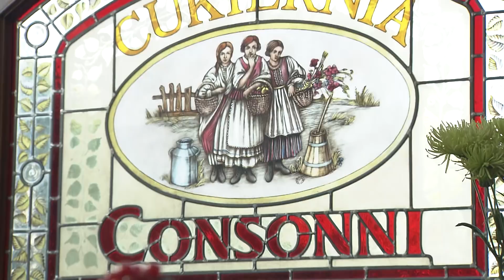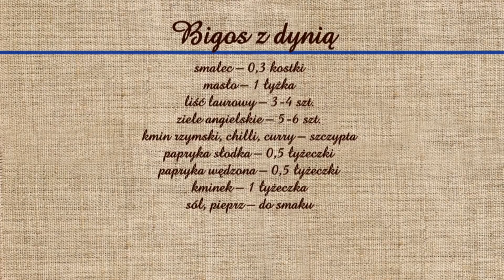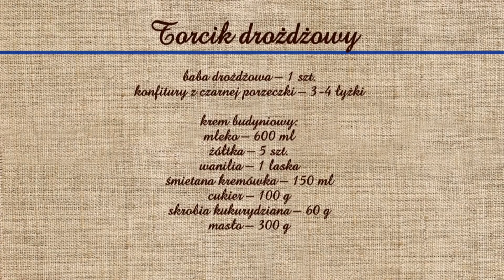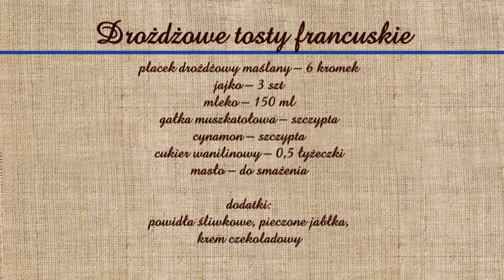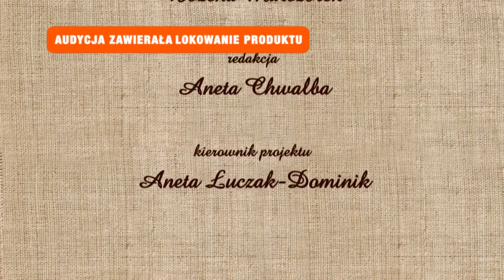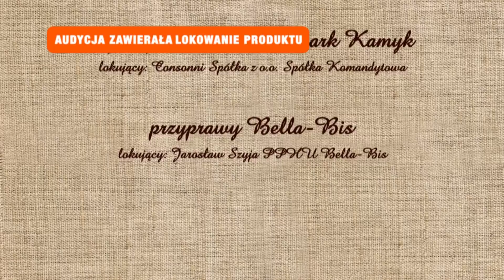Rączka gotuje: bigos z dynią, torcik z babki drożdżowej i francuskie tosty drożdżowe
Odc. 362 - Remigiusz Rączka w Kamyku przygotowuje bigos z dynią, torcik z babki drożdżowej i francuskie tosty drożdżowe. Składniki poniżej:
Bigos z dynią

dynia hokkaido – 1 szt.
kapusta kiszona – 1,5 kg
kapusta włoska – 0,5 główki
suszone podgrzybki – 40 g
śliwki wędzone – 200 g
jabłka szara reneta – 2 szt.
łopatka wieprzowa – 80 dag
kiełbasa śląska – 4 szt.
boczek wędzony – 20 dag
czerwone wino wytrawne – 1 szklanka
koncentrat pomidorowy – 2-3 łyżki
smalec – 0,3 kostki
masło – 1 łyżka
liść laurowy – 3-4 szt.
ziele angielskie – 5-6 szt.
kmin rzymski, chilli, curry – szczypta
papryka słodka – 0,5 łyżeczki
papryka wędzona – 0,5 łyżeczki
kminek – 1 łyżeczka

Torcik drożdżowy

baba drożdżowa – 1 szt.
konfitury z czarnej porzeczki – 3-4 łyżki

krem budyniowy:
wanilia – 1 laska
śmietana kremówka – 150 ml
cukier – 100 g
skrobia kukurydziana – 60 g

Drożdżowe tosty francuskie

placek drożdżowy maślany – 6 kromek
gałka muszkatołowa – szczypta
cynamon – szczypta
cukier wanilinowy – 0,5 łyżeczki
masło – do smażenia

dodatki:
powidła śliwkowe, pieczone jabłka,
krem czekoladowy